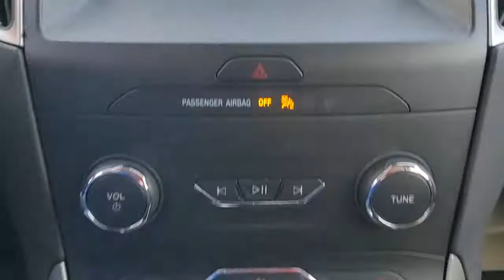2019 Ford Edge Wantagh, Levittown, Babylon, Hempstead, Nassau County NY 23552U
Magnetic Metallic Used 2019 Ford Edge available in Wantagh, New York at Hassett Automotive. Servicing the Levittown, Babylon, Hempstead, Nassau County NY area.

Hassett Automotive
3530 SUNRISE HWY

CERTIFIED FORD 7 YEAR 100,000 MILE WARRANTY INCLUDED!NO PREP OR DELIVERY FEES,NO FILING FEES,NO TRNASPORTATION FEES,NO FORCED FINANCING TO TAKE ADVANTAGE OF OUR INTERNET PPRICES!NO HIDDEN DOWN PAYMENT!CLEAN CARFAX!ONE OWNER!Check out this certified 2019 Ford Edge SEL. Its Automatic transmission and Intercooled Turbo Premium Unleaded I-4 2.0 L/122 engine will keep you going. This Ford Edge has the following options: ENGINE: TWIN-SCROLL 2.0L ECOBOOST -inc: auto start-stop technology (STD), Wheels: 18 Sparkle Silver-Painted Aluminum -inc: Split-spoke, Vinyl Door Trim Insert, Unique Cloth Bucket Seats -inc: 10-way power driver's seat (fore/aft/up/down/recline/tilt/lumbar) and 6-way power passenger seat (fore/aft/up/down/tilt w/manual recline), Trip Computer, Transmission: 8-Speed Automatic w/SelectShift -inc: steering wheel mounted paddle shifters, Active Transmission Warm-Up, Tires: 245/60R18 AS BSW -inc: mini spare, Tire Specific Low Tire Pressure Warning, Tailgate/Rear Door Lock Included w/Power Door Locks, and Systems Monitor. See it for yourself at Hassett Ford Lincoln, 3530 Sunrise Hwy, Wantagh, NY 11793.
ENGINE: TWIN-SCROLL 2.0L ECOBOOST  -inc: auto start-stop technology (STD),Turbocharged,All Wheel Drive,Power Steering,ABS,4-Wheel Disc Brakes,Brake Assist,Brake Actuated Limited Slip Differential,Aluminum Wheels,Tires - Front All-Season,Tires - Rear All-Season,Temporary Spare Tire,Heated Mirrors,Power Mirror(s),Integrated Turn Signal Mirrors,Rear Defrost,Privacy Glass,Intermittent Wipers,Variable Speed Intermittent Wipers,Rain Sensing Wipers,Rear Spoiler,Power Door Locks,Daytime Running Lights,Automatic Headlights,LED Headlights,Automatic Highbeams,Fog Lamps,AM/FM Stereo,Satellite Radio,MP3 Player,Requires Subscription,Steering Wheel Audio Controls,Satellite Radio,Requires Subscription,MP3 Player,Telematics,Auxiliary Audio Input,WiFi Hotspot,Smart Device Integration,Requires Subscription,Bluetooth Connection,Pass-Through Rear Seat,Rear Bench Seat,Adjustable Steering Wheel,Trip Computer,Power Windows,Leather Steering Wheel,Keyless Entry,Power Door Locks,Keyless Start,Keyless Entry,Power Door Locks,Cruise Control,Climate Control,Multi-Zone A/C,A/C,Power Driver Seat,Power Passenger Seat,Cloth Seats,Bucket Seats,Driver Adjustable Lumbar,Auto-Dimming Rearview Mirror,Driver Vanity Mirror,Passenger Vanity Mirror,Driver Illuminated Vanity Mirror,Passenger Illuminated Visor Mirror,Floor Mats,Keyless Start,Remote Engine Start,Requires Subscription,Power Windows,Power Door Locks,Trip Computer,Engine Immobilizer,Traction Control,Stability Control,Traction Control,Front Side Air Bag,Blind Spot Monitor,Cross-Traffic Alert,Lane Departure Warning,Lane Keeping Assist,Lane Departure Warning,Front Collision Mitigation,Driver Monitoring,Rear Parking Aid,Tire Pressure Monitor,Driver Air Bag,Passenger Air Bag,Front Head Air Bag,Rear Head Air Bag,Passenger Air Bag Sensor,Knee Air Bag,Driver Restriction Features,Child Safety Locks,Back-Up Camera